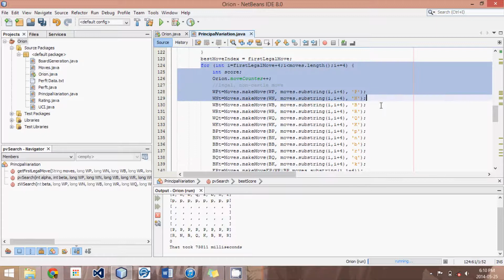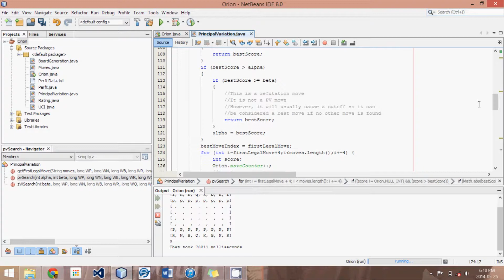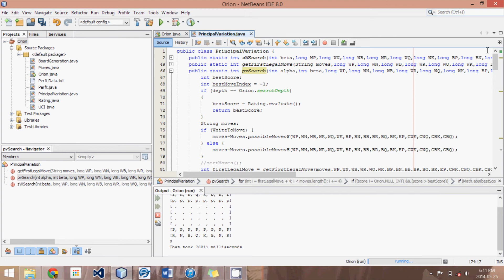The PVS Algorithm - Advanced Java Chess Engine Tutorial 28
Learn how to code the Principal Variation Search as simply and efficiently as possible. This is the main search algorithm used by most leading chess engines today including Stockfish!  Now you can know how the pros do things.